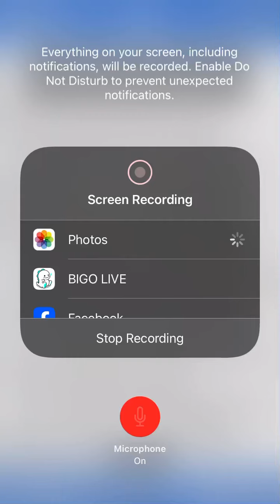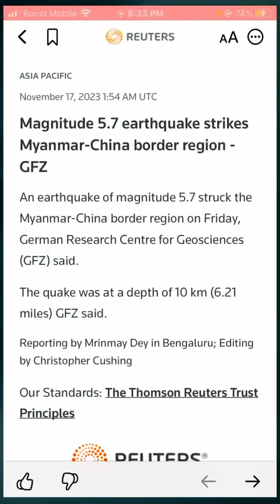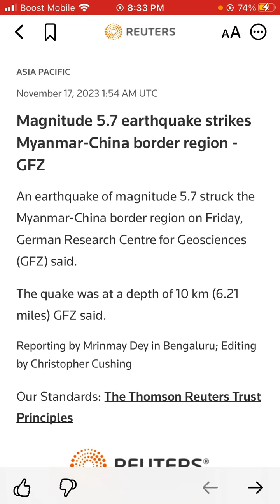Magnitude 5.7 earthquake strikes Myanmar-China border region - GFZ